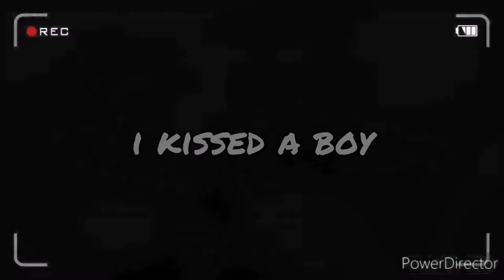Amv Akiharu ( I kissed a boy )